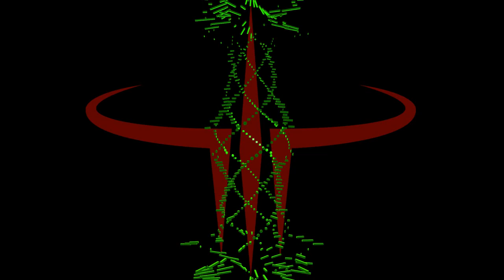Sonic Mayhem - Descent into Cerberon (Claymore's Remix)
A memorable piece of music from one of my favourite games remixed into heavy DnB.